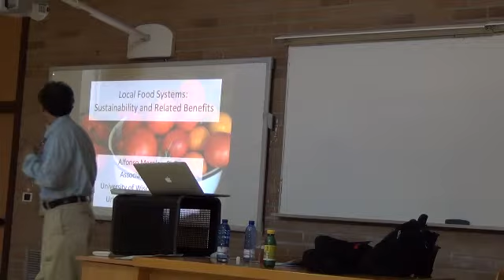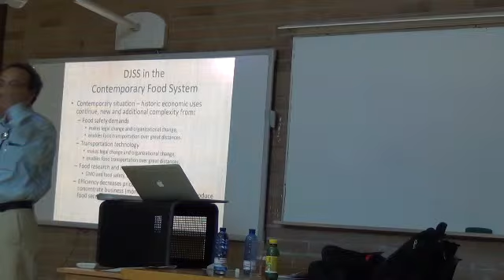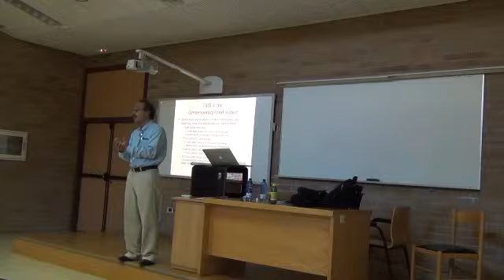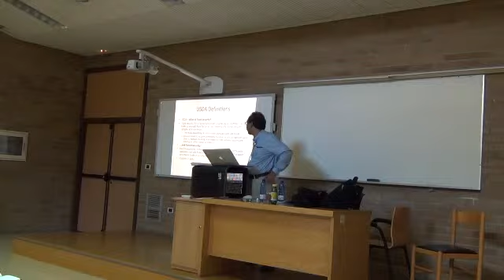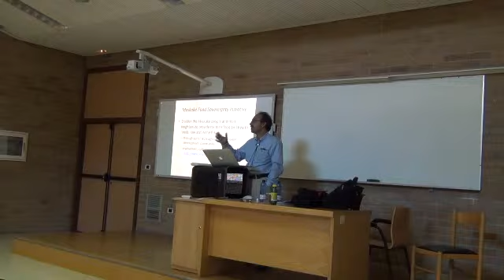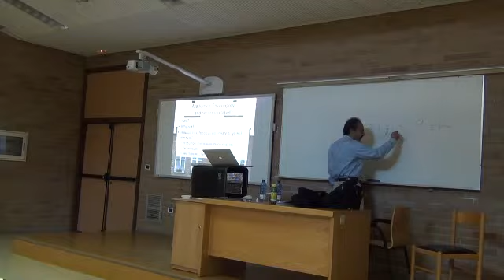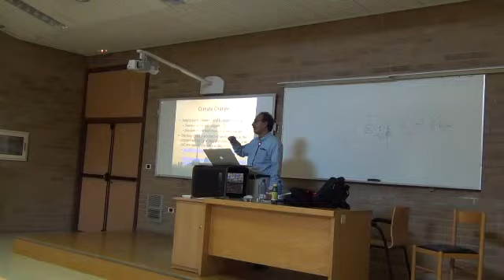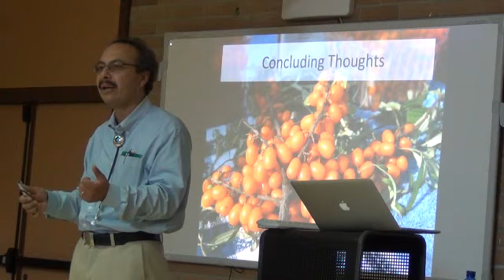Sistemas alimentarios locales. Alfonso Morales (3/8)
O profesor da Universidade de Wisconsin-Madison (EEUU) Alfonso Morales imparte unha clase no contexto do seminario internacional sobre sistemas alimentarios locais (local food systems) organizado en Lugo con alumnos da Universidade Van Hall Larenstein (Holanda) e Univ. de Santiago de Compostela, os días 22 a 26 de outubro de 2012.